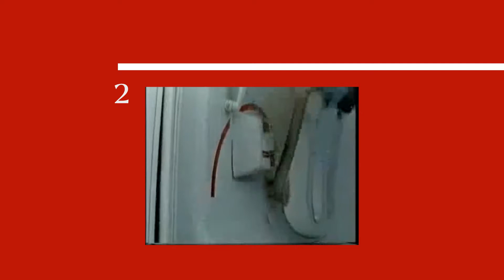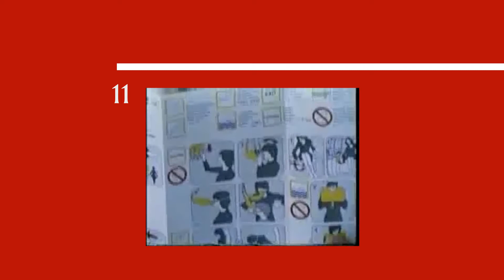Consignes en cas d'incendie selon Boll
Consignes en cas d'incendie selon Boll (extraites de son premier roman L'AFFAIRE EST DANS LE SAC EN PAPIER ; publié aux éditions Le Tripode, 2014.)